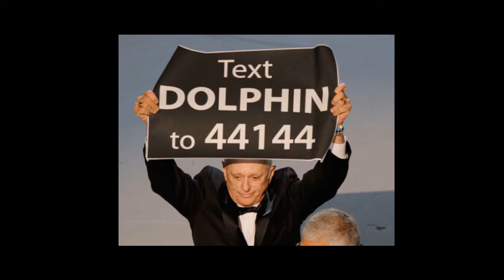The Cove-Protecting Dolphins-Diana Reiss-Text DOLPHIN to 44144 (part 2 / 2)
CUNY radio podcast newsmakers interviews with Diana Reiss from Hunter College. Dolphins are incredibly smart, but as the 2010 Academy Award-winning film "The Cove" depicts, the Japanese killed for money and food. We need to stop the Japanese to continue such unscrupulous behavior. 【many pictures show in the video are from the documentary "The Cove" directed by Louie Psihoyos】